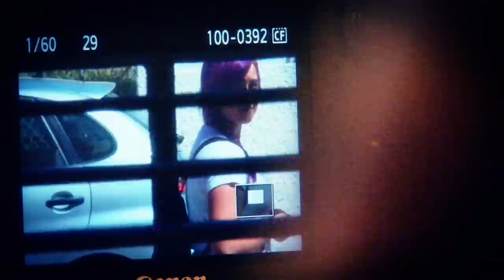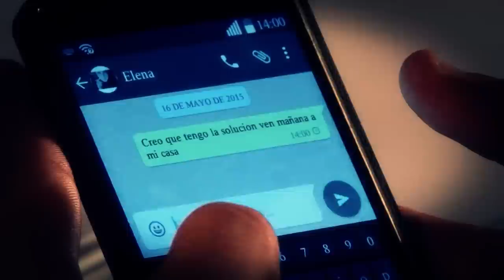Agorafobia/ Juan Esquivel/ "1º Premio Certamen de cortometrajes ROTA ROYAL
Título del Cortometraje: Agorafobia
Localización de la producción: Rota
Año de realización: 2015
Duración Aproximada: 5:00 min
Dirección: Roberto Salas
Guión: Roberto Salas
Producción: Roberto Salas Gómez
Reparto: Juan Esquivel, Andrea Fenix, Roberto Salas y Javier Laynez

Sinopsis: Joaquín cree que con no salir a la calle está a salvo del mundo, pero aún le queda por entender que con su actual situación, de quien no está a salvo es de el mismo.

Cortometraje inscrito en el I certamen de cortometrajes de "ROTA ROYA CINEMA" 2015